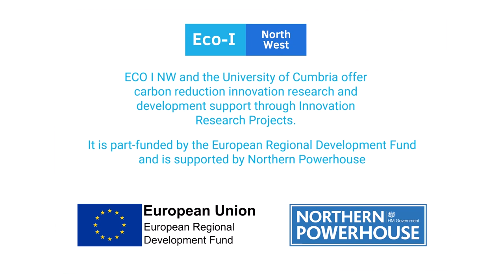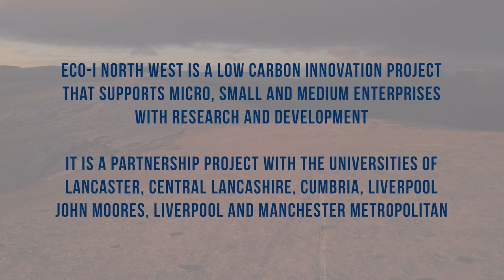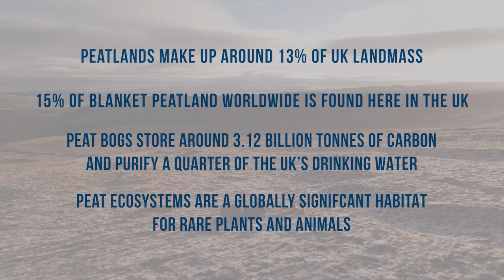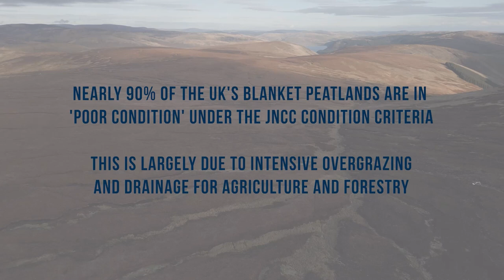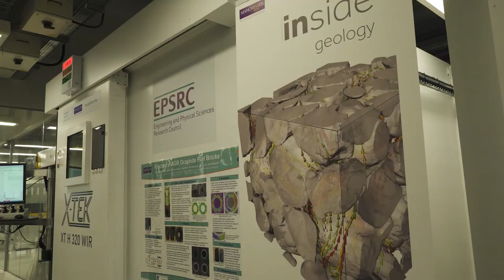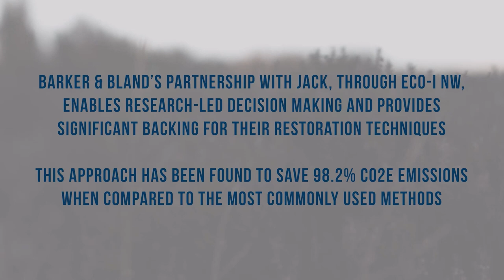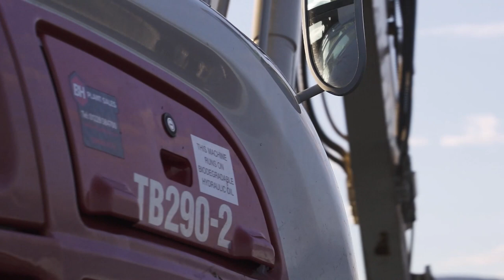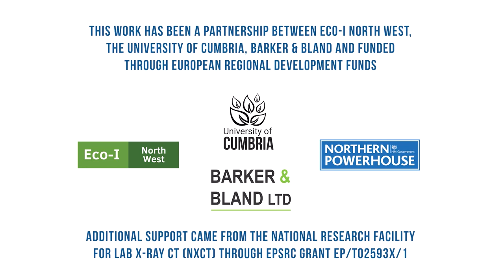Eco Innovation Northwest | ECO I NW | University of Cumbria | Peatland Restoration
The ECO I NW project drew on regional research and development capabilities to support low carbon business innovation across.

The project was not led by specific carbon reduction technologies and was instead driven by the needs of the resourceful and innovative businesses we worked with. As such, ECO I NW aimed to facilitate a collaborative approach to problem-solving, involving practical and academic input and guidance.

This film is centred around the peatland restoration work of the project’s doctoral researcher, Jack Brennand and our business partner Barker & Bland.